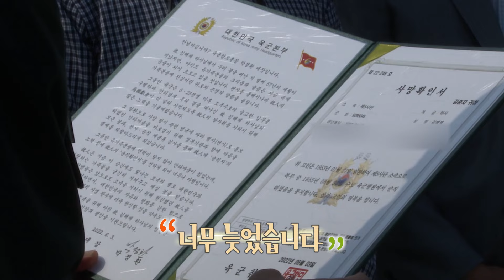[전사·순직 군인 참배 및 유가족 간담회] '누가 이 사람을 모르시나요'